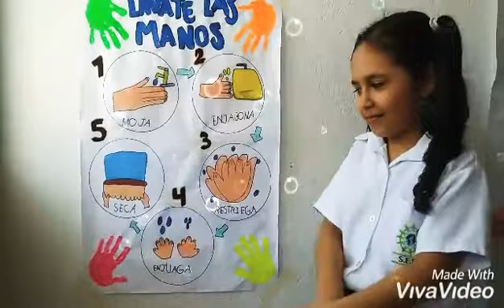MARÍA PAZ TE ENSEÑA A LAVARTE LAS MANOS 🖐🖑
POR: MARIA PAZ 👧